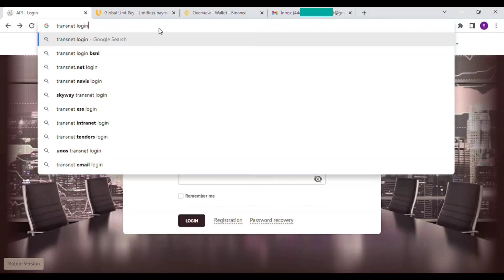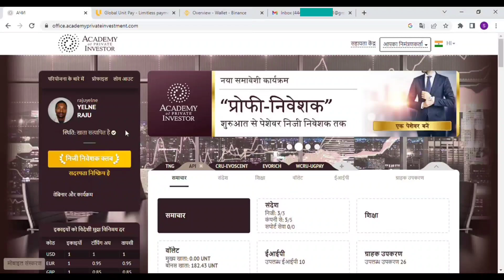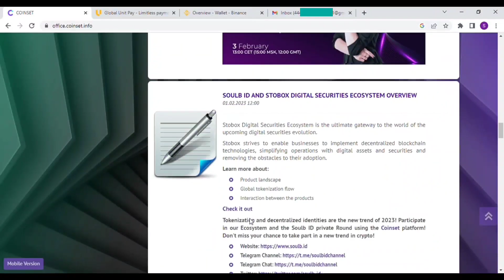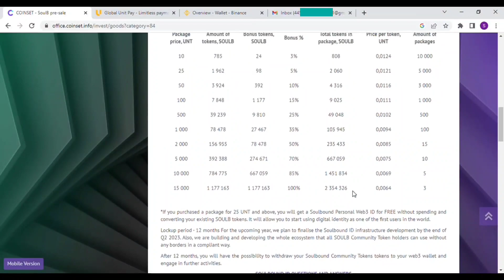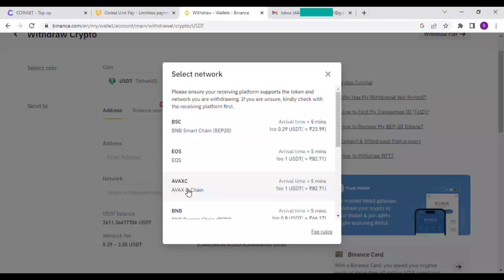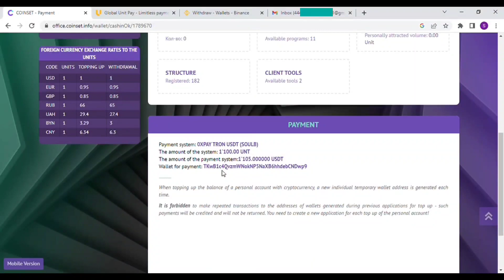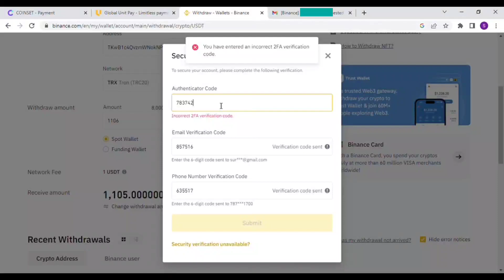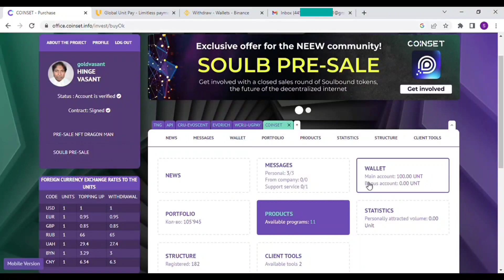SOULB ID Tokens कैसे खरीदे ? | CRU, WCRU निवेशकों के लिए अति आवश्यक व्हिडीओ | EVORICH | STO | STOBOX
CRU, WCRU निवेशकों के लिए अति आवश्यक व्हिडीओ !
SOULB ID Tokens कैसे खरीदे ?
EVORICH | STO | STOBOX
Only WhatsApp message :- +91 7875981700 ( No call please ! )
Please follow our Facebook Page :- Global Richness